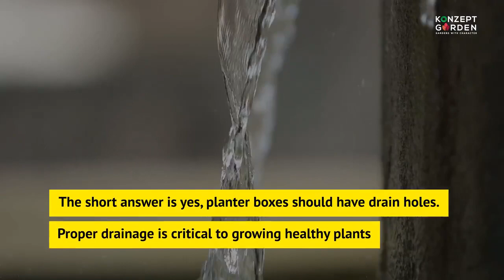Do I need drainage holes in my planter box 🤔 ?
Whether your potted plants are indoors or outdoors, proper drainage is an essential element to ensure they stay healthy. This process keeps water from pooling at the base of the pot, which can cause bacteria, fungus and root rot 🪴
What happens if a planter doesn't have a drainage hole 😮 ?
💦 If water does not have a way to drain freely, it gets trapped inside the pot and eventually deprives the roots of oxygen, creating roots rot, which is fatal to plants.
With our Ziant Hydro Planter, You dont have to worried about it ! We got you covered